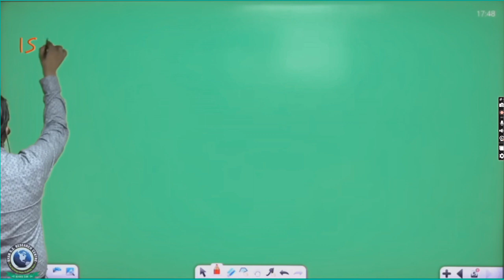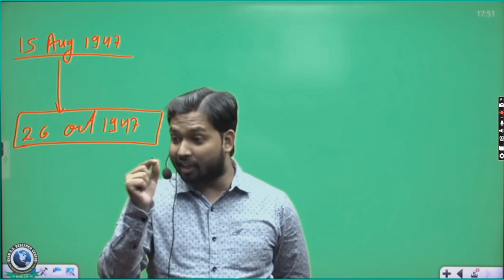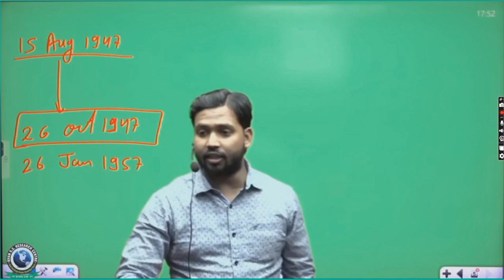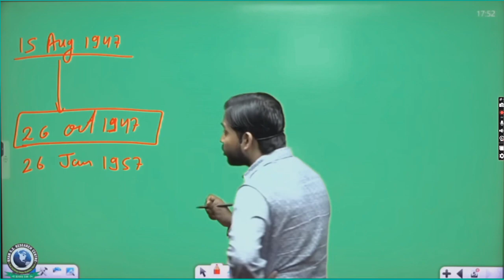काश्मीर को INDIA में कब मिलाया गया और क्यों